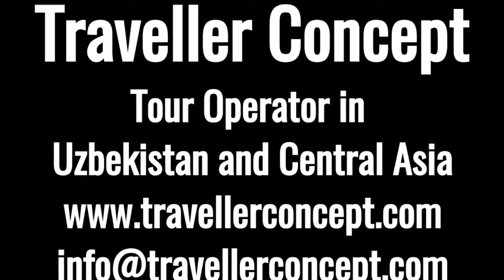Ceramic of Uzbekistan - Gizhduvan School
Gijduvan is probably the only region where the center of polychrome glazed ceramic has been preserved. From time immemorial, the Gizhduvan Pottery School has been famous for its unique ceramic products, which today are more valued as works of art than daily household items. The masters of Gizhduvan pass on their knowledge from generation to generation and continue the ancient customs and traditions of their ancestors. Gizhduvan ceramics is unique in its painting, which is dominated by images of birds, flowers, as well as floral and geometric patterns.